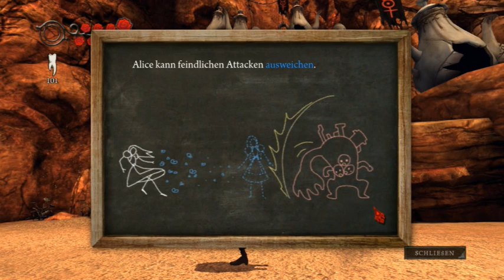Let's Play Alice Madness Returns (deutsch/german) #4- Goblin Angriff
LIKES SIND GERN GESEHEN :D

Meine Begleiter brauchen ein Abo.